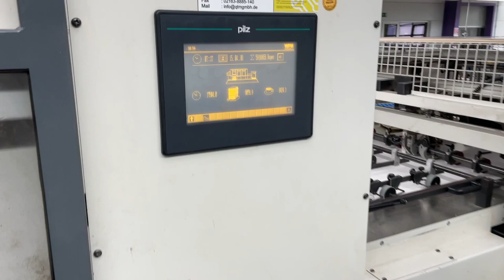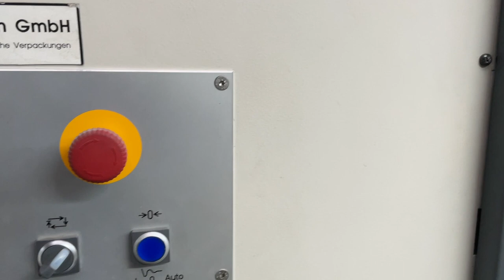Die cutting machine Jagenberg Wupa/WPM 300 A - for immediate sale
running in production in Germany

Equipment:
740×1050 mm (29×41″)
Max. Speed 9000 s/h, Centerline, two set of Frames, Streamfeeder, Touchpanel, Stripping station, 300 mm raised,

Available: at short term